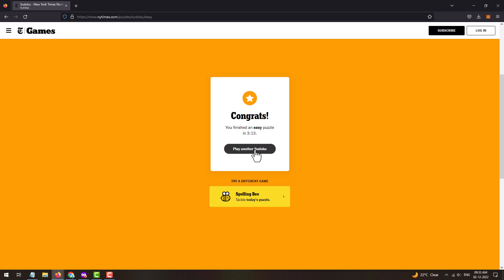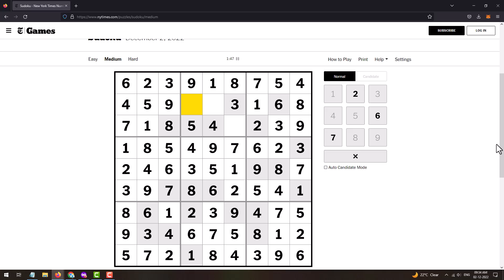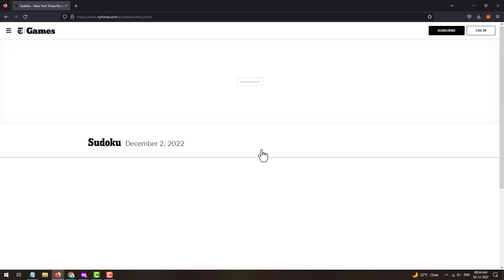New York Times Sudoku Today's Solution | NYT Sudoku Hard | Easy | Medium Solution 2nd December 2022